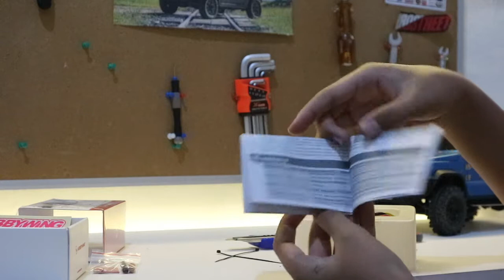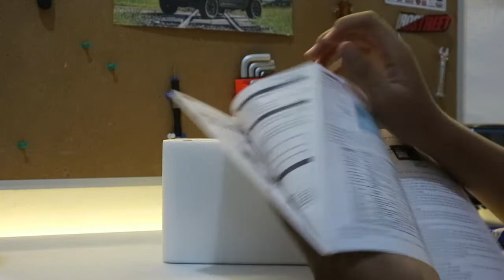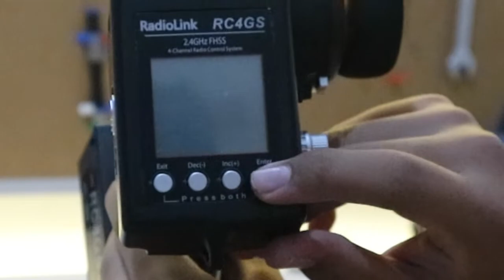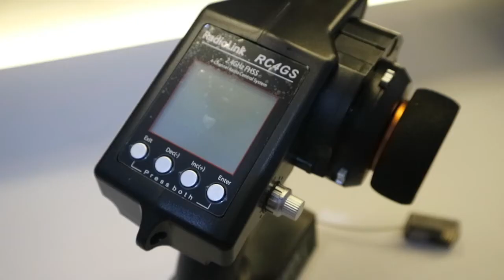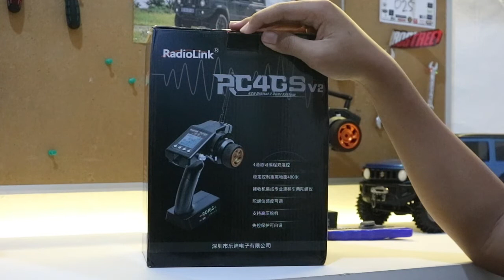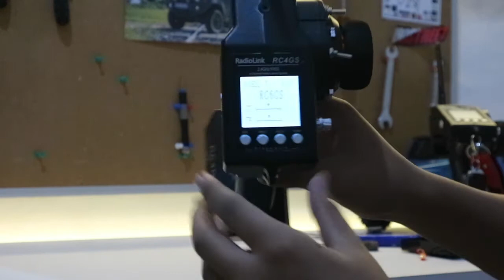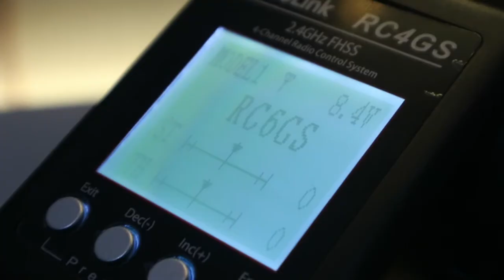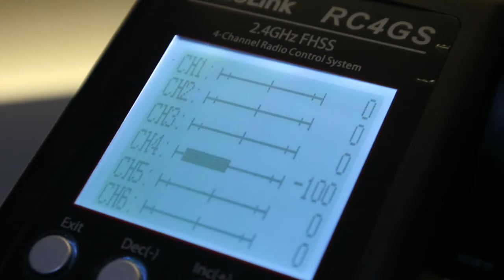UNBOXING | RC4GS | ESC HOBBYWING 1060 | VELG BEADLOCK | ALF TIRE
HALLO
Di vidio kali ini saya banyak sekali unboxing barang barang yang keren, maka dari itu saya ingin membagi link pembelian nya di bawah ini :

Radiolink rc4gs original : Beli RadioLink RC4GS 2.4G 4CH Transmitter R6Fg Gyro 400m Distance more
di toko RC Plaju Rp695.000 di Tokopedia dengan Bebas Ongkir, Sekarang!

Radiolink rc4gs upgrade : Beli Radiolink RC4GS tebaru V2 yang sudah dibuat menjadi RC6GS 6ch RC - Rx Waterproof
di toko glow tech Rp835.000 di Tokopedia dengan Bebas Ongkir, Sekarang!

ESC hobbywing 1060 quicrun : Beli Hobbywing Quicrun 1060 Brushed ESC Waterproof 60A Speed Controller RC
di toko Mobilio Store Rp238.900 di Tokopedia dengan Bebas Ongkir, Sekarang!

Konektor jst ke T plug : Beli converter t plug female to jst male
di toko Jualan Hobby Rp20.000 di Tokopedia dengan Bebas Ongkir, Sekarang!

Soket T plug : Beli Konektor Dean / T Plug sepasang
di toko Jualan Hobby Rp6.500 di Tokopedia dengan Bebas Ongkir, Sekarang!

Velg beadlock metal : Beli Velg beadlock wpl c34
di toko galihshop26 Rp375.000 di Tokopedia dengan Bebas Ongkir, Sekarang!

Ban Alf tire extream :
Beli Ban WPL new tipe EXTREME
di toko galihshop26 Rp200.000 di Tokopedia dengan Bebas Ongkir, Sekarang!